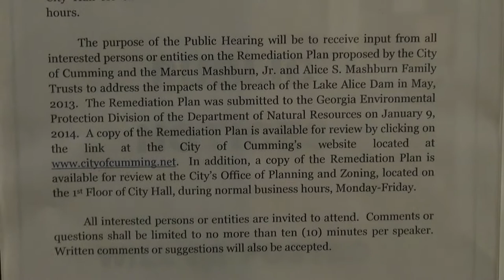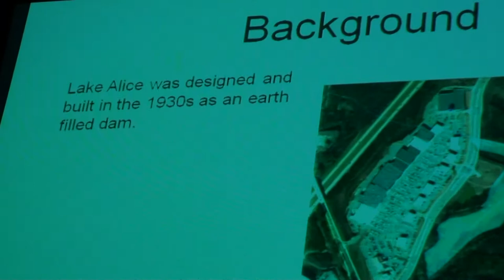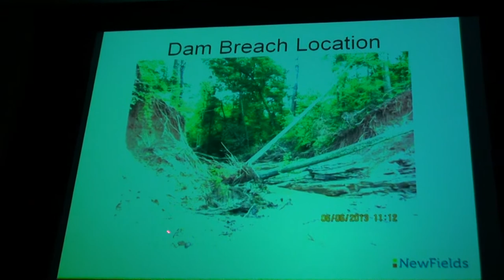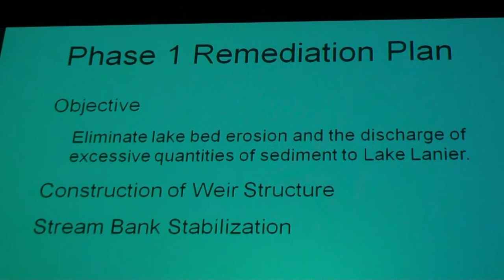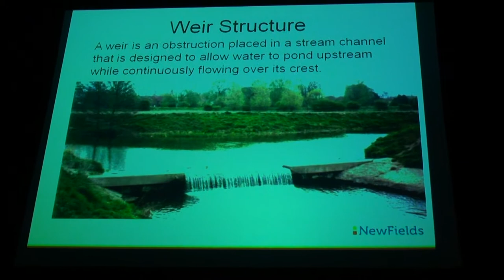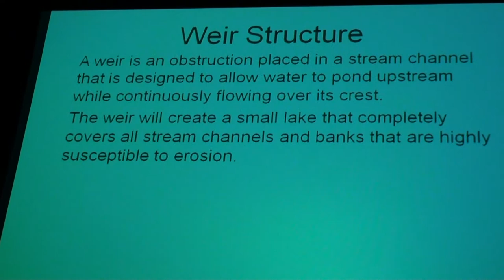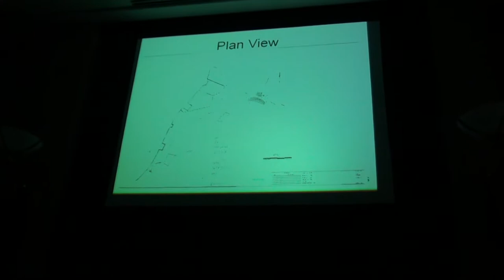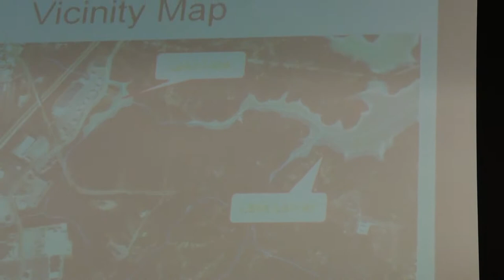Lake Alice Dam Breach Remediation Plan Public Hearing 02/05/14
The City of Cumming and the Marcus Mashburn, Jr. and Alice S. Mashburn Family Trusts will conduct a Public Hearing on Wednesday, February 5, 2014, beginning at 6:00 p.m., in the Council Meeting Room located on the 3rd Floor of City Hall, 100 Main Street, Cumming, GA 30040.

The purpose of the Public Hearing will be to receive input from all interested persons or entities on the Remediation Plan proposed by the City of Cumming and the Marcus Mashburn, Jr. and Alice S. Mashburn Family Trusts to address the impacts of the breach of the Lake Alice Dam in May, 2013. The Remediation Plan was submitted to the Georgia Environmental Protection Division of the Department of Natural Resources on January 9, 2014. A copy of the Remediation Plan is available for review by clicking on the link at the City of Cumming's website located In addition, a copy of the Remediation Plan is available for review at the City's Office of Planning and Zoning, located on the 1st Floor of City Hall, during normal business hours, Monday - Friday.

All interested persons or entities are invited to attend. Comments or questions shall be limited to no more than ten (10) minutes per speaker.  Written comments or suggestions will also be accepted.